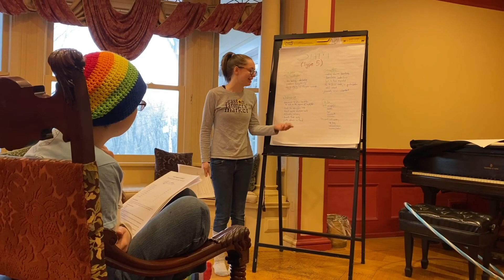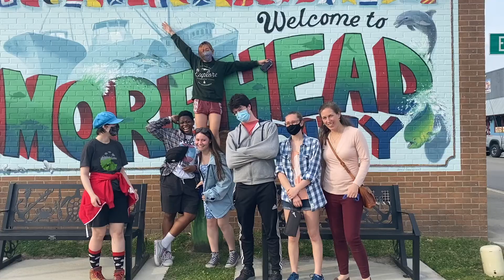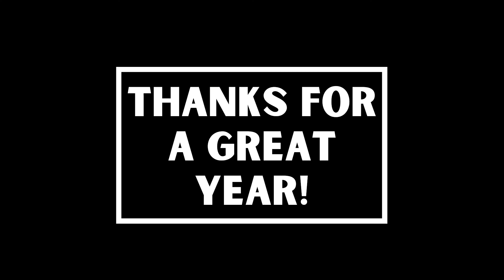Gap & ELI 2020 2021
The 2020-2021 Gap Program & Emerging Leaders Internship Participants.
9 months in review